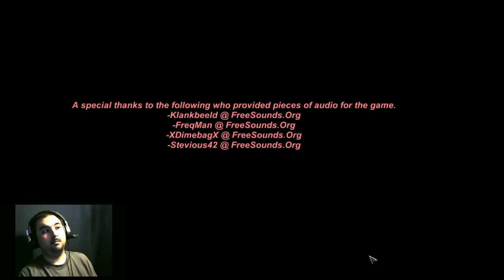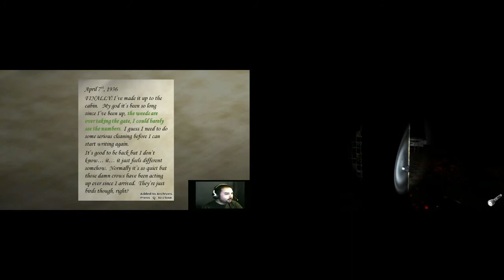WHAT THE HELL IS THAT!!! | Lets Play: Continuous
Awesome horror game really enjoyed it